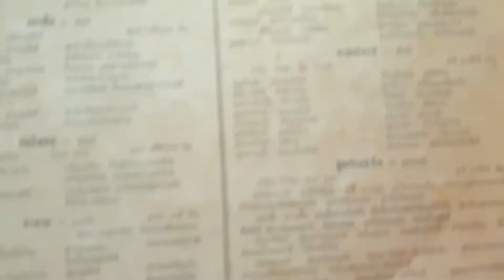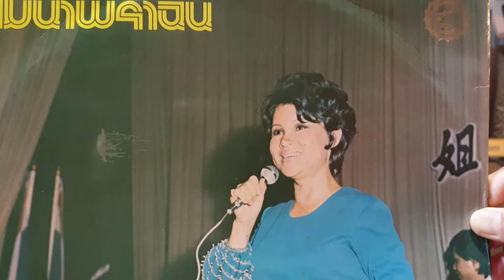"สิ้นเวรกันที" สวลี ผกาพันธ์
"สิ้นเวรกันที"
ขับร้อง"สวลี ผกาพันธ์"ศิลปินแห่งชาติ
 เรียบเรียงเสียงประสาน"สมาน กาญจนผลิน"ศิลปินแห่งชาติ
แผ่นเสียงตราขวาน
ชุด พรพี่-ไม่น่าพร่าฉัน